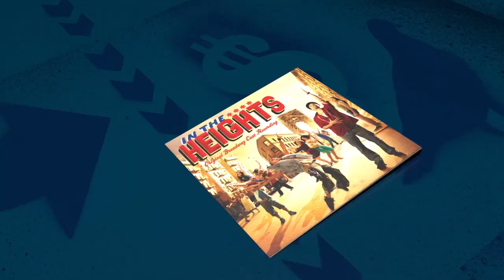In the Heights Vinyl LP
Before Hamilton, there was IN THE HEIGHTS by Lin-Manuel Miranda! Get the 10th anniversary vinyl edition of the Grammy Award winning OBCR today

The In the Heights 3-LP Vinyl edition celebrates the landmark 10th Anniversary of our Grammy Award-winning Original Cast Recording.

In the Heights – created by the team that went on to collaborate on the game-changing Broadway smash Hamilton – has become the 4th best selling cast album since it was released in 2008. This special vinyl edition includes a 16-page booklet with full lyrics, original Broadway show photos, and an MP3 download card.

Winner of four Tony Awards, including Best Musical and Best Original Score, In the Heights features Latin, Salsa and Hip-Hop-infused music, conceived and written by Pulitzer Prize winning superstar Lin-Manuel Miranda. The musical has gone on to be produced around the globe and a feature film is in development. The In the Heights original cast album was produced by Andres Levin and Kurt Deutsch.

In the Heights is the quintessential New York musical, about a vibrant and tight-knit community at the top of the island of Manhattan. The music pulses with the hopes and dreams of three generations as they struggle to forge an identity in a neighborhood on the brink of transition.

In the Heights was conceived by Lin-Manuel Miranda, with book by Quiara Alegría Hudes; music and lyrics by Mr. Miranda, orchestrations by Alex Lacamoire and Bill Sherman. The show was directed by Thomas Kail and choreographed by Andy Blankenbuehler; with  Alex Lacamoire serving as music director. It originally opened at Broadway’s Richard Rodgers Theatre on March 9, 2008, produced by Kevin McCollum, Jeffrey Seller and Jill Furman.